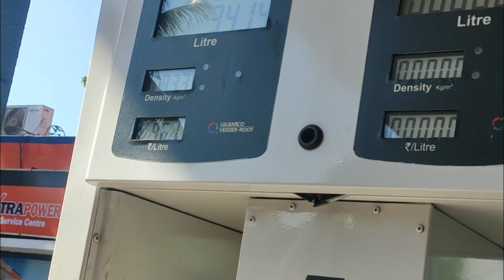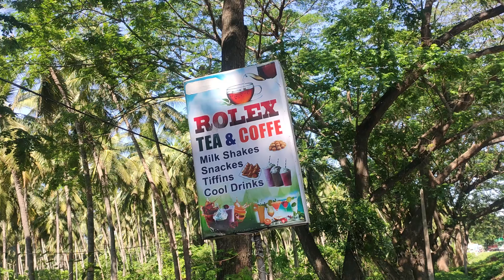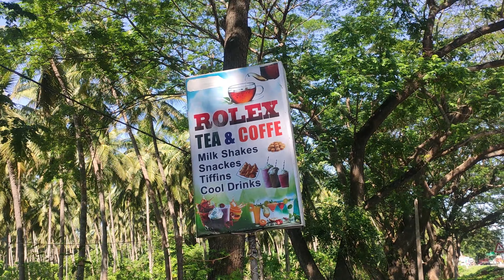Talupulamma Lova Tuni Vizag || అలా సరదాగా Devotional Trip తలుపులమ్మ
Hai All,
నమస్తే అండి నేను మీ వైజాగ్ అబ్బాయ్ నీ 🙏,

Hai All,

నా పేరు Yellaji,
           నేను ఉండేది మన వైజాగ్ లో , నా Content Food & Travel , మన వైజాగ్ Places తో పాటు ఫుడ్ కూడా మీ అందరికీ నచ్చేలా ఈ ఛానెల్ మొదలుపెట్టాను,, నాకు Support చేస్తారు అని నేను అనుకుంటున్నా,,
Thank Your

📍మరిన్ని Videos 👇🏻